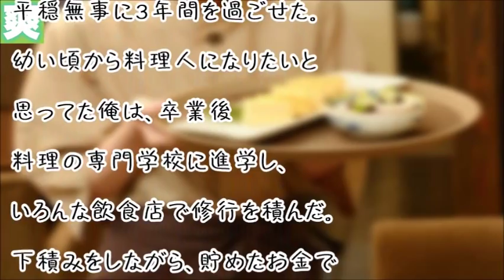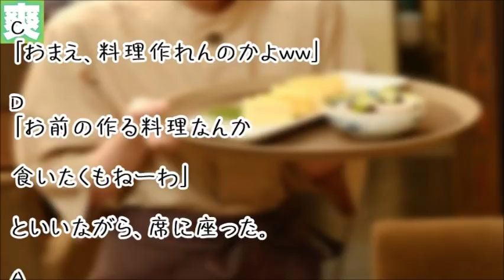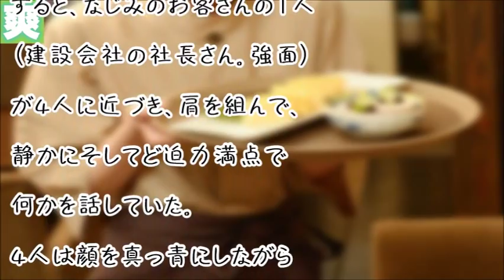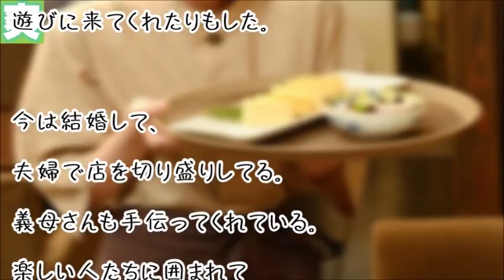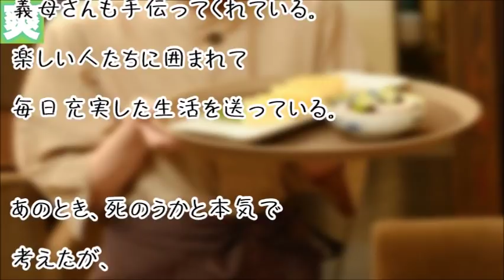【GJ】｢俺君じゃね？｣｢お前料理作れんの？｣｢お前の料理なんて食えたもんじゃねーな」→DQNは顔面蒼白に